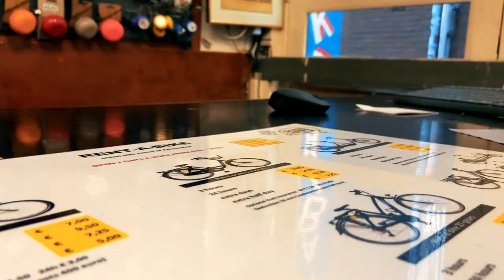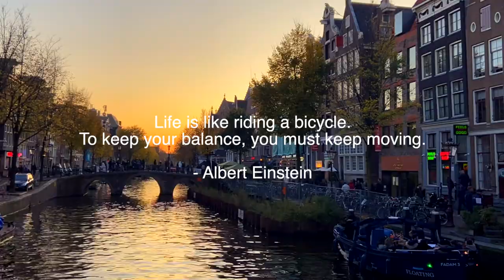🚲 Раят на Single Speed-a?! С колело под наем в Амстердам!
📷 Всички кадри са направени с iphone 11.
Colour grade има само на broll-a :)

Благодаря, че гледа и стигна до тук в описанието. Надявам се да си си взел нещо. :)